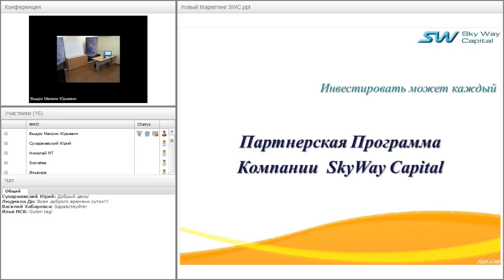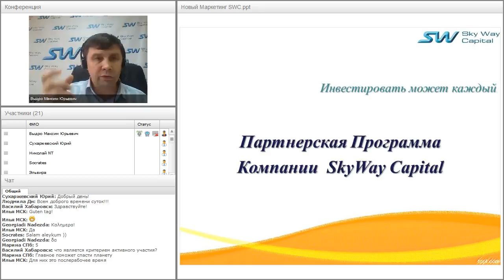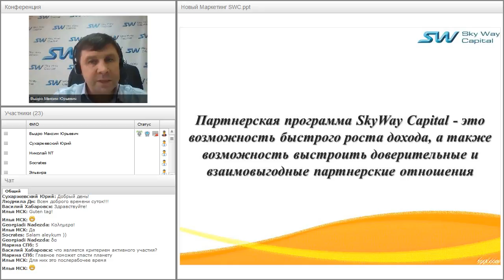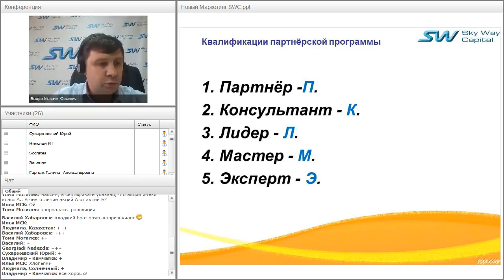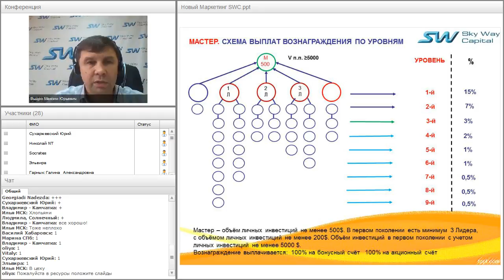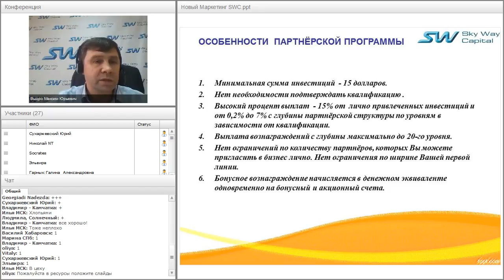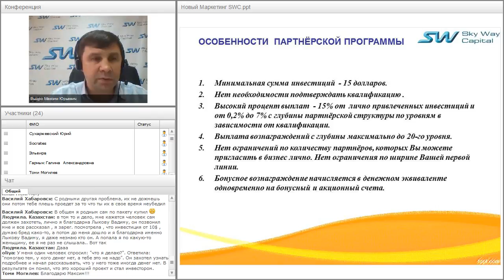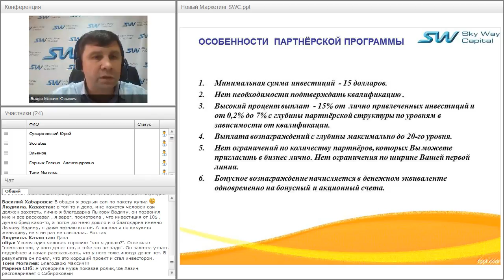Вебинар от 05.02.2016. Партнёрская программа ивестиционной компании SkyWay Capital.